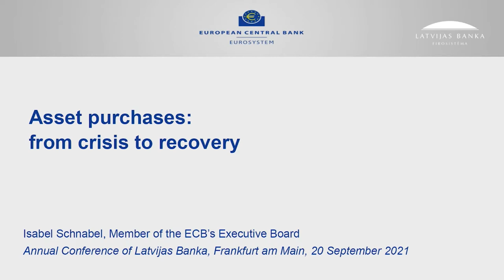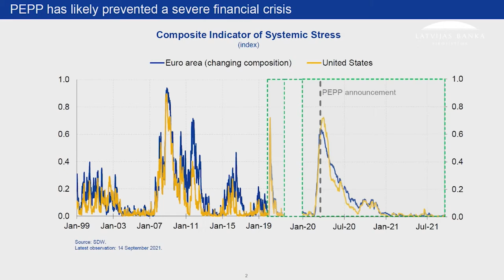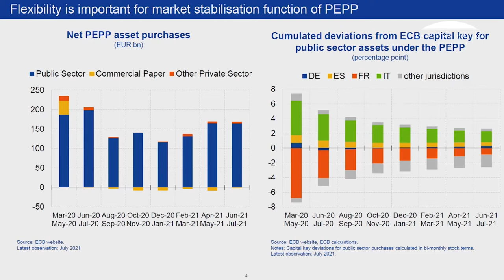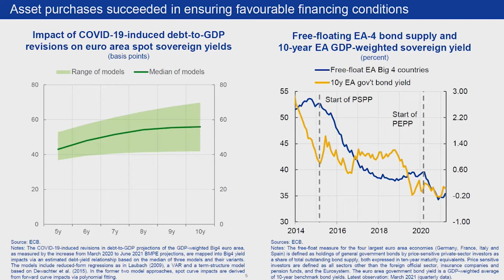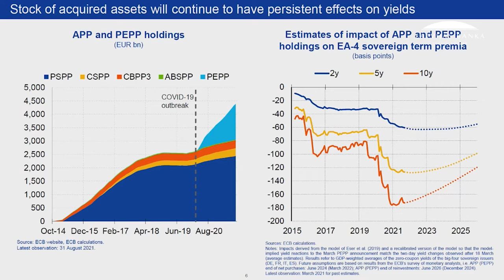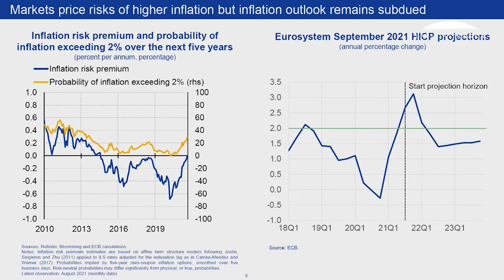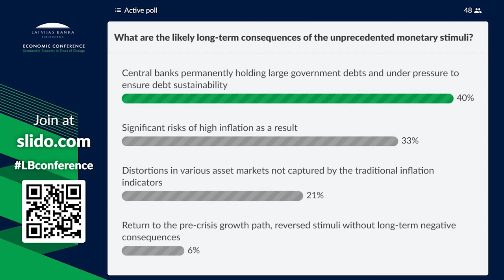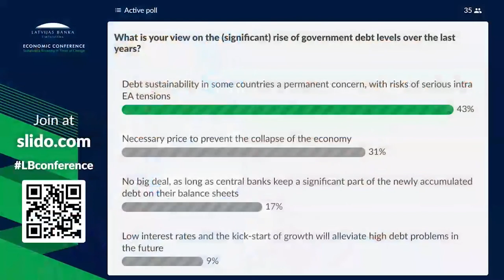Economic Conference "Sustainable Economy in Times of Change" Part I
On 20 September 2021 Latvijas Banka hosted its annual economic conference. It was was dedicated to the subject of a sustainable economy.

Panel discussion I
Monetary and fiscal policy – interplay or fight?

Moderator: John O'Donnell, journalist, Reuters
Panellists:
- Isabel Schnabel, Member of the Executive Board of the European Central Bank
- Mārtiņš Kazāks, Governor, Latvijas Banka
- Valdis Dombrovskis, Executive Vice President, European Commission
- Claudio Borio, Head of Monetary and Economic Department, BIS
- Jordi Gali, CREI Senior Researcher, UPF Professor and Barcelona GSE Research Professor